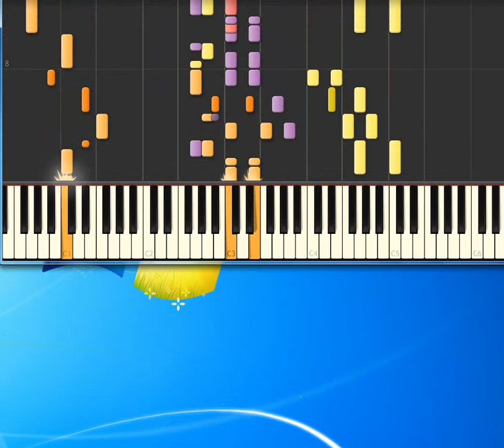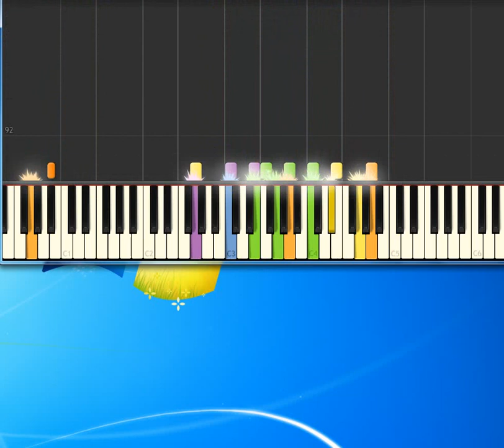J J Cale After midnight [Synthesia Piano] [Piano Tutorial Synthesia]